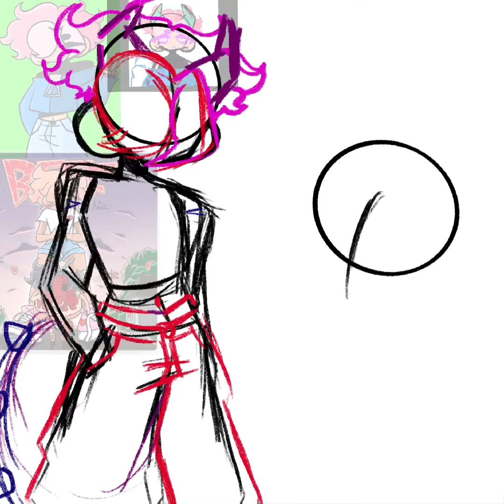✨𝚂𝙿𝙴𝙴𝙳𝙿𝙰𝙸𝙽𝚃✨ 𝙾𝚕𝚒𝚟𝚎𝚛 𝚊𝚗𝚍 𝙲𝚊𝚖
Oliver is the one sitting and Cam is standing

These are two of my favorite ocs